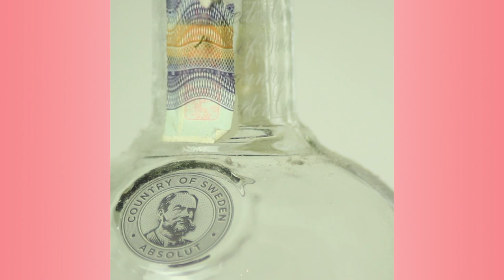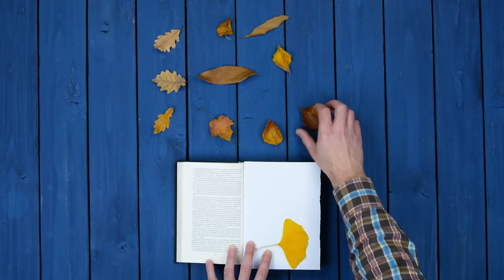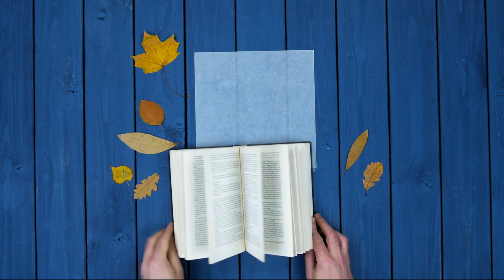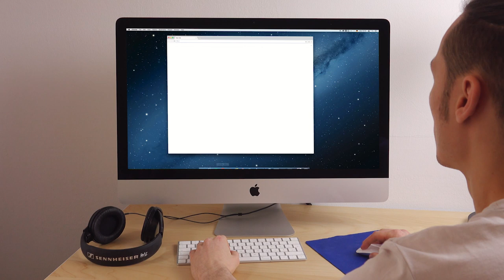Pour Hot Water Over The Glass Bottle & Then You'll See The Light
7 Cool & Unique DIY Lamps
A home without lamps? Unheard of! But since finding the perfect store-bought light fixtures for your home can be a lot harder than it sounds, so why not just make them yourself? The following 7 homemade lamps are easy to make and will brighten up every room in your house.

1. Beach Ball Lamp

Presumably, very few of us find a bare light bulb hanging from the living room ceiling to be aesthetically pleasing. But say you can't get around to picking out a nice lampshade or the furniture stores have nothing that you like — then this homemade DIY lampshade is just what you need. And the best part is that since it's completely one-of-a-kind, you can be sure that no one else will have such unique home decorations!

2. Floor Lamp

Unfortunately designer furniture typically carries a hefty price tag. On the other hand, the cheaper stuff is so mass-produced that everyone has it. Because knowing that your sister, friend, coworker, and neighbor all have the exact same living room as you is never fun, follow these instructions to make your own personalized piece that will have everyone begging you for the name of your "interior designer."

3. Cloud Lamp

There are many beautiful lamps out there, but the catch is that you usually have to pay extortionate prices to get them. But it doesn't have to be that way! Instead, you can create this dreamy lamp with just some basic materials in a few simple steps. The result: a fairytale ambience in your very own home. Forget counting sheep, because now you can drift off to sleep under the atmospheric light of your new cloud lamp!

4. Hanging Glass Bottle Lamps

Unless you're really well organized, chances are you've had some bottles lying around that you have wanted to take to the recycling bin. And the longer they're there, the longer your weekend to-do list gets, the more bottles accumulate, and the more annoying recycling becomes. Well this just might be the solution for that little problem!

5. Floral Light Box

Emily Brontë once mused, "Every leaf speaks bliss to me, fluttering from the autumn tree." Well, the following DIY project takes plenty of inspiration from the English wordsmith's famous quote to bring an abundance of bliss to your very own living room. It's time to get collecting those leaves! As summer turns to fall and the days grow darker, this marvelous seasonal centerpiece is the perfect addition for brightening up any living room.

6. Horse Lamp

If your kids are all grown up, but you can't bear the thought of throwing out their favorite childhood toys, then today is your lucky day. There are so many great ways to repurpose your little ones' old playthings, starting with this beautiful decorative lamp that no one will ever believe was once a simple figurine.

7. Lighted Constellation Wall Art

"I own the stars because nobody before me ever thought of owning them." That's according to the title character of the classic children's book, "The Little Prince. " In the following DIY project, you can own the stars in a small way — and brush up on your home improvement skills — by taking inspiration from the heavens and hanging it on your wall. And any time the night sky is too cloudy to see the stars, you can just have a look at your wall instead!

From cloud lamps to starry skies to a bottle light — there are so many options to choose from, it's like your creative light bulb just lit up!